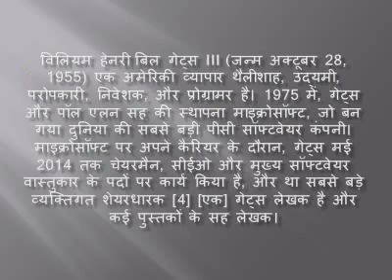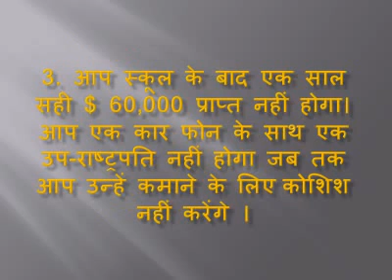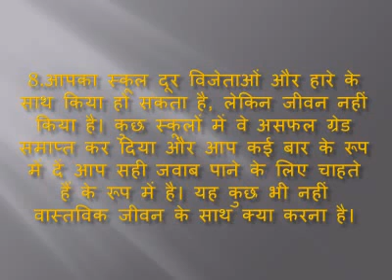BILL GATES -10 Secrets For Success And 11 Rules For The Life Of Bill Gates HINDI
William Henry Gates III (born October 28, 1955),[2] commonly known as Bill Gates, is the co-founder and chairman of Microsoft. He is the richest person in world.[3]

Bill Gates was born in Seattle. He is of British and German ancestry. His father was a lawyer. His mother served on the board of directors for First Interstate BancSystem and the United Way. His parents wanted him to be a lawyer. At the age of 13,Bill went to Lakeside High School.

He was a freshman at Harvard University in 1973. He left Harvard to make software. Bill Gates saw an opportunity to transform the personal computer, which used to be a hard-to-use and expensive device. He saw that computers could be made less expensive and more easy to use. Gates started Microsoft in 1975 with Paul Allen.

In 2006, Gates announced he was going to quit his job at Microsoft. This was so he could do more charity work with his wife, Melinda. Their charity is called the Bill and Melinda Gates Foundation. Gates' philanthropy projects have included vaccination of children in sub-Saharan Africa, scholarship programs in the United States, and leadership to help organize other billionaires to redistribute their wealth. He likes to give money and support to human rights, education and technological innovation.

Gates stepped down from his CEO position in Microsoft in 1998 and Steve Ballmer did the job instead. On June 16, 2007, Microsoft said that Gates, the chairman of Microsoft, will come in on a day-to-day schedule to continue working with his charity organization full-time for the years to come. On 2014, Satya Nadella became the new CEO of Microsoft and Bill Gates came back as the Chief Technology Adviser.